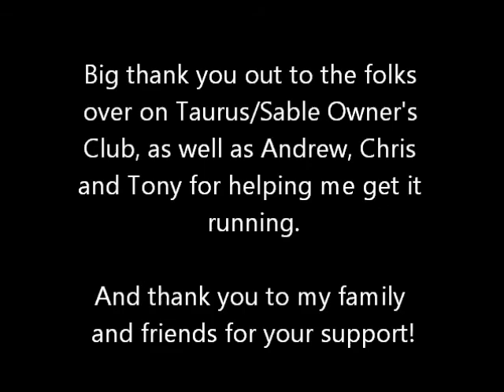1987 Ford Taurus--It runs & Drives!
1987 Ford Taurus Finally Runs and Drives